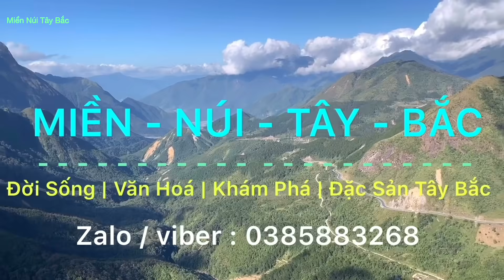ẨM THỰC CHỢ PHIÊN BẮC HÀ ĐỦ MÓN NGON KHÔNG CƯỠNG NỔI | Miền núi tây bắc